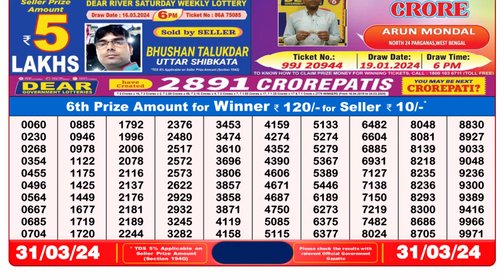🔴 Lottery Sambad Live 08:00pm 31/03/24 Evening Nagaland State Dear Lottery Result Pdf Download